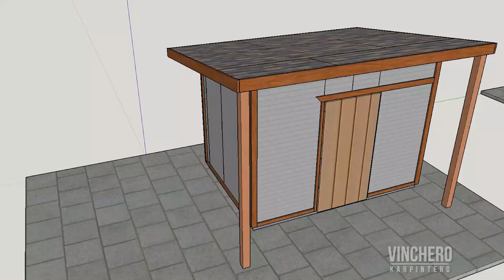Moving Into My Tool Shed // Either I Need MORE Space or LESS Tools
Shed is finally built, here's a quick video How to Finish the Interior of a DIY Shed and Moving In with All your Junk. Not sure how many people would be interested in this 9th (and bonus) episode since every shed will have its own interior based on your individual needs. Nonetheless, I thought it important to show how my shed interior turned out. Also, it's kinda fun seeing how all my tools fit into this tiny shed.

If you haven't seen the previous episodes, do make sure to check them out with the following links: